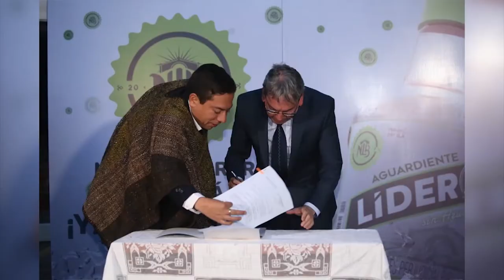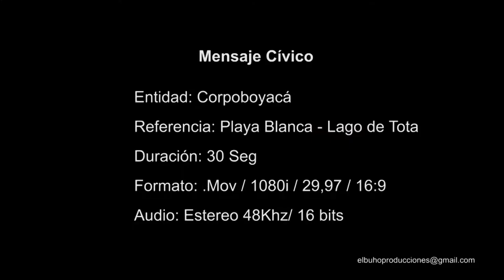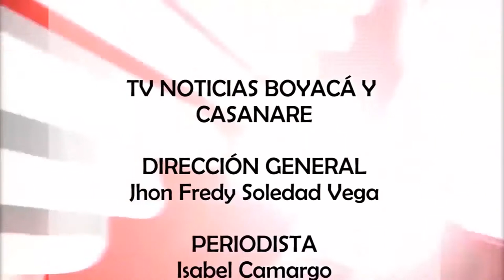Tv Noticias Boyacá y Casanare || Emisión 258- 4- 11 --2019